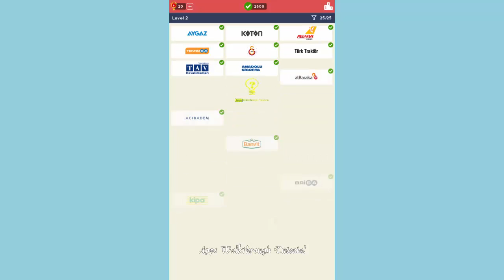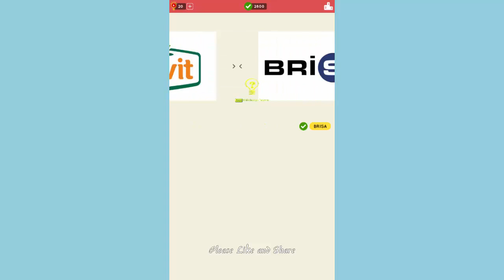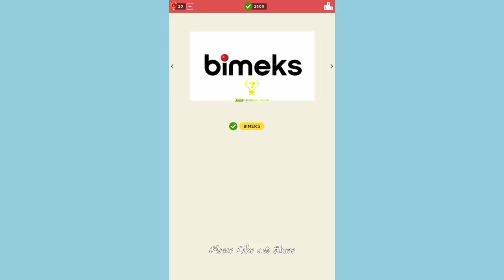Logo Quiz World Turkey Level 2 - All Answers - Walkthrough